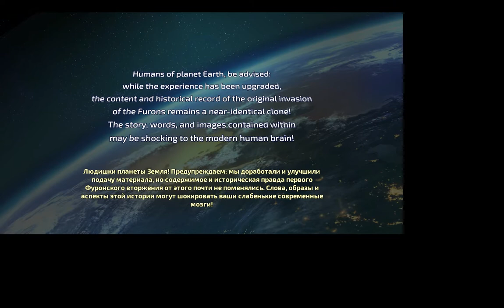Destroy All Humans! Первое знакомство человека с инопланетянами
История о том почему инопланетяни прилетели на планету земля